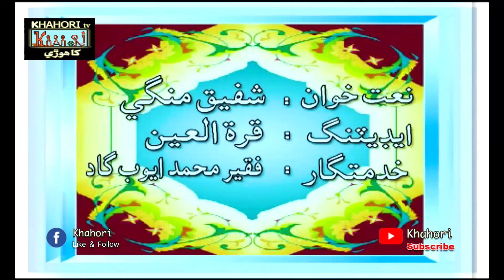NAAT SHAFIQ MANGI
NAAT
SHAFIQ MANGI
POETRY & DIRECTER, MUHAMMAD AYOOB LATEEFI.